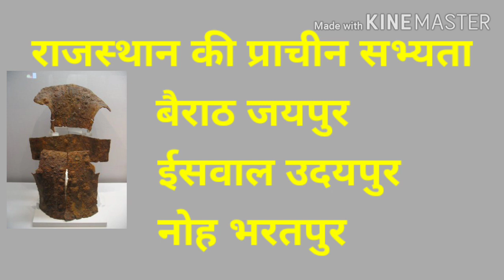#5 राजस्थान की प्राचीन ,बैराठ सभ्यता ,ईसवाल सभ्यता,नोह सभ्यता। Rajasthan Ancient Civilizations।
Rajasthan Ancient History

1Rajasthan ancient civilizations
2 Bairath Sabhyata
3  ईसवाल सभ्यता
4 नोह सभ्यता
5 Iron age civilizations
Knowledge of Truth 2020
 इस वीडियो में लोहयुगीन राजस्थान की प्राचीन बैराठ सभ्यता
 ,ईसवाल सभ्यता,नोह सभ्यता के की प्वाइंट व सारांश
 बताया गया है।